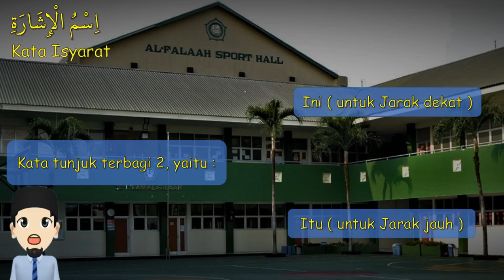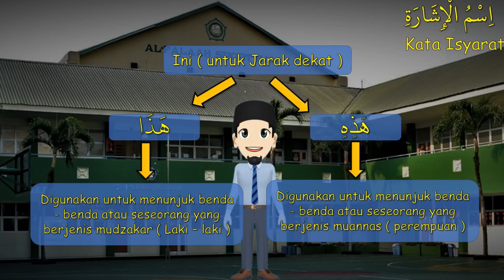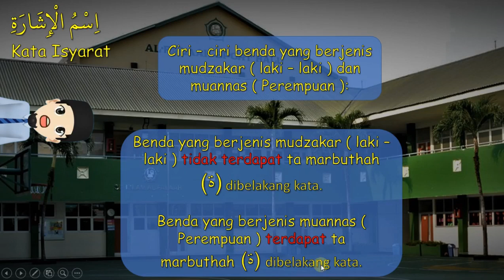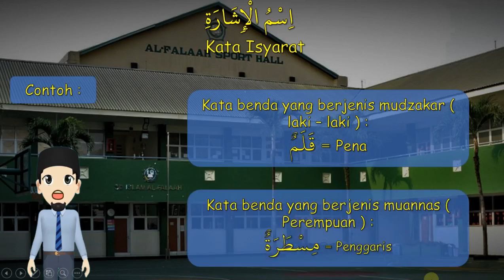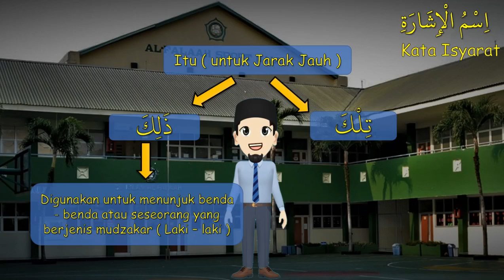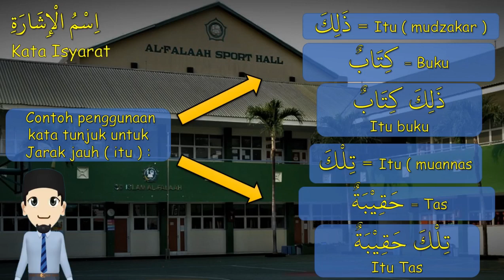B Arab Kelas 4 Isim Isyaroh